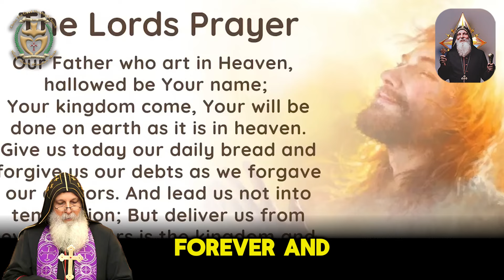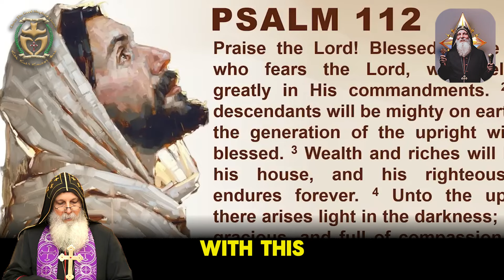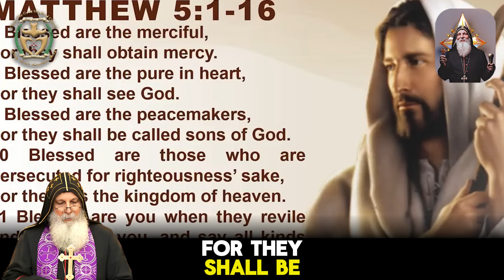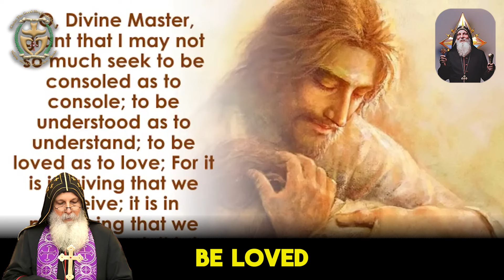Mar Mari Emmanuel ☪ SHOCKING PROPHECY | 3 Signs You Are Going To Hell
Video: Mar Mari Emmanuel ☪ SHOCKING PROPHECY | 3 Signs You Are Going To Hell